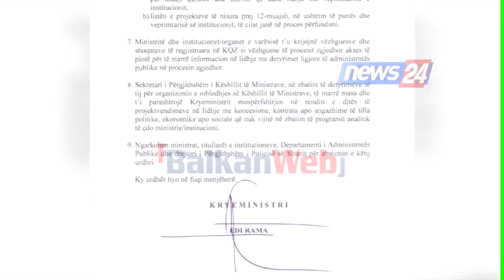Urdhëri i Ramës: Administrata larg fushatës, mos përdorni makinat e shtetit!